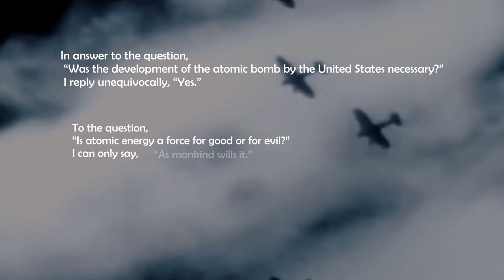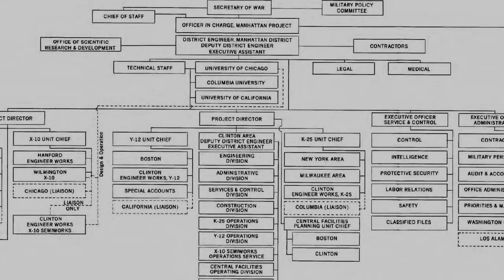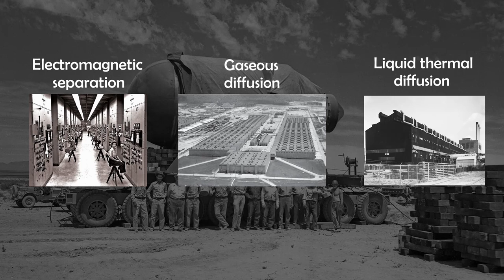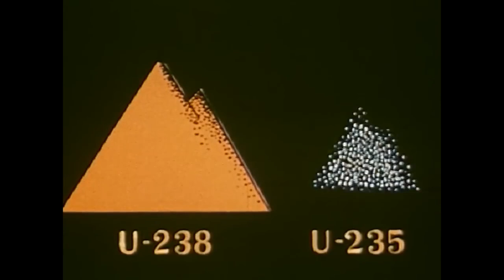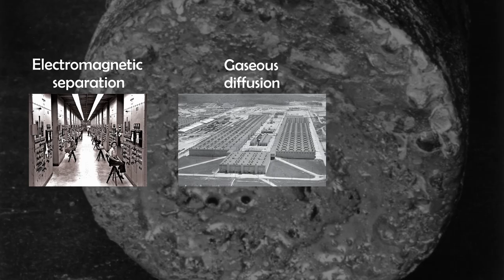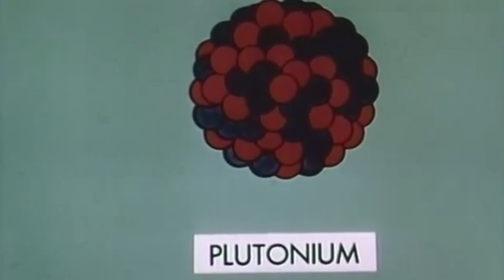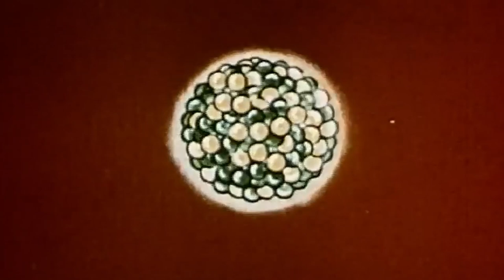Building the first Atomic Bomb: Manhattan Project - Part 2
December 7th 1941, Japan starts the attack on Pearl Harbor. The Unites States of America finds itself ingulfed in war in a matter of days aganst both Japan and Germany. By that point the entire scientific community was well aware of the potential applications of a nuclear fission chain reaction, and the Allies were all well aware that the Germans had a massive head start in the development of an Atomic weapon. The race for the bomb was on. During the course of the war every single major Axis and Allied power would start their own nuclear weapon programme, but in the end only one came to be successful.
The American industrial complex would prove to be the only one advanced enough to realize a nuclear weapon programme before the end of the war. This programme came to be known as the Manhattan project.     Although many participants understandably showed great moral qualms about their involvement in the Project, it nevertheless represents a remarkable example of engineering, scientific collaboration, and the ability of a nation to harness its resources for a singular goal - to make the most destructive weapon in the history mankind.

00:00 - Intro
01:30 - Groves and Oppenheimer
04:45 - Uranium and Plutonium
10:40 - Los Alamos
17:20 - Trinity test
18:40 - The conclusion